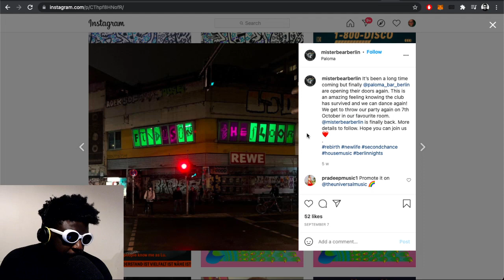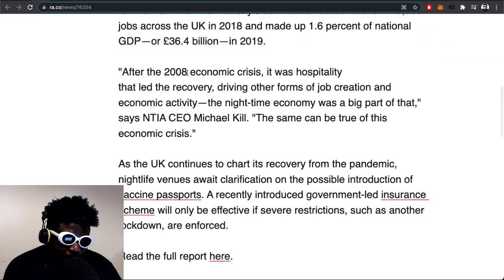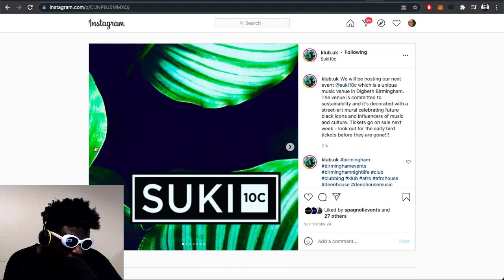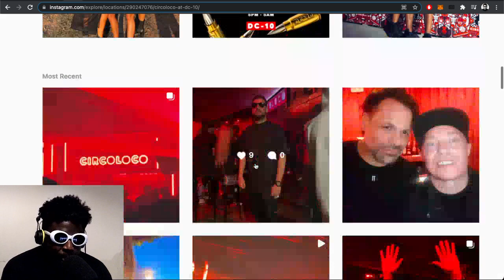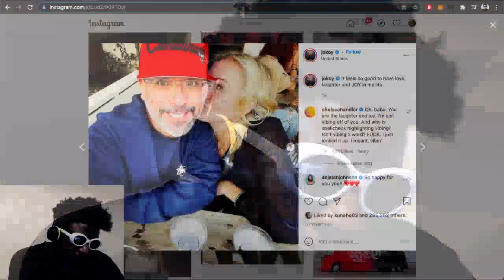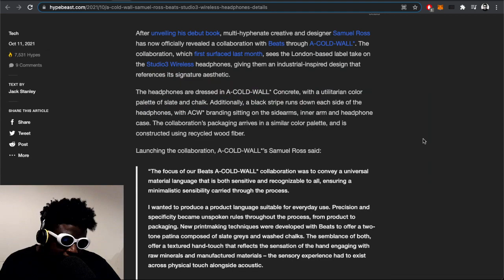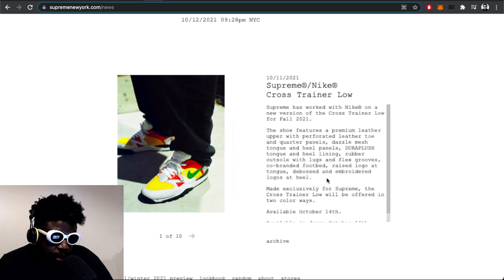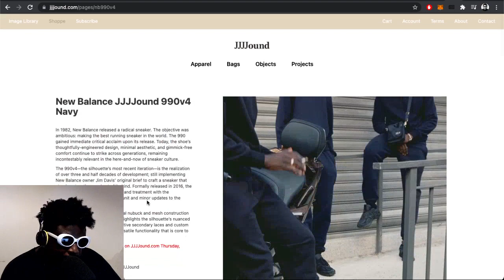Berlin, Ibiza Clubs Reopening, JJJJound x New Balance 990v4, Supreme x Nike & MORE | TAZS #506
Agostinho rambles about his favourite spots to visit in Berlin, running whilst fat, getting booked to DJ in Birminghan in November, the impact of the Covid-19 pandemic on the UK's nightlife industry and the hospitality workers who are never coming back, the reopening of Ibiza clubs and the crowds at Circoloco DC-10, Supreme x Nike Cross Trainer Low, JJJJound x New Balance 990v4 and more...